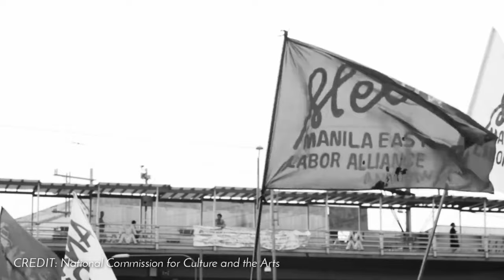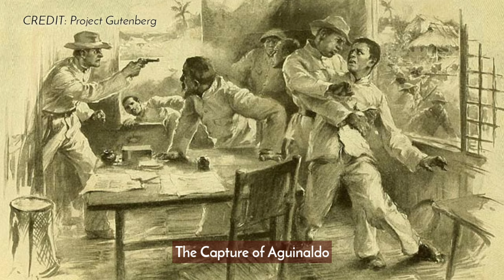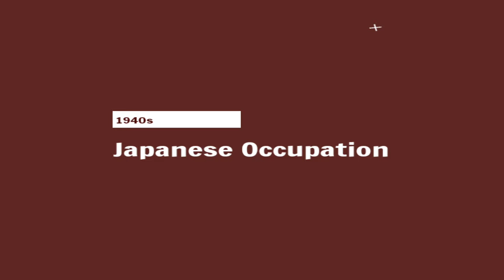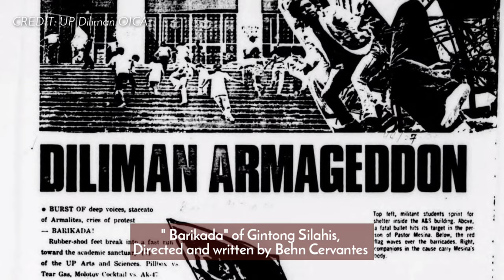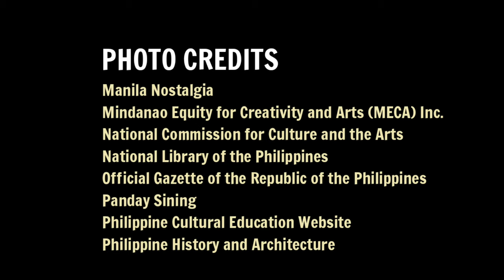Philippine Protest Theater Through the Decades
Philippine theater has never hesitated to go to war. In times of political struggle, Filipino activists have used plays to express their vision for a better world and give the ordeals of the oppressed a place at center stage.

Get to know ProtestTheater in the Philippines during the 20th century

1900s: “Seditious” plays of the Philippine-American War
1940s: Secret messages in the Japanese Occupation
1960s: Proletarian theater groups and the tide of nationalism
1970s: Camouflaging political intent under martial law
1970-80s: People’s theater in Visayas and Mindanao

Want more content like this? Suggest your burning ideas in the comments!